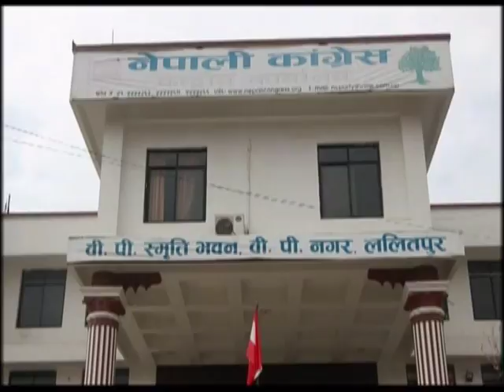Left alliance is threat to nation: PM Deuba